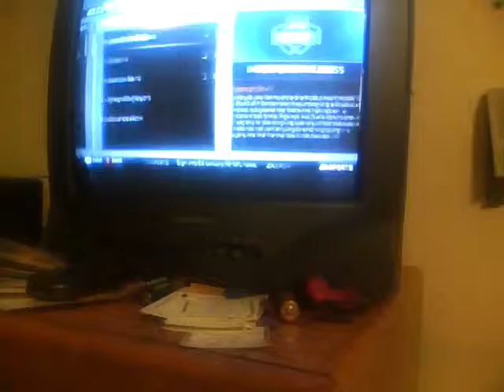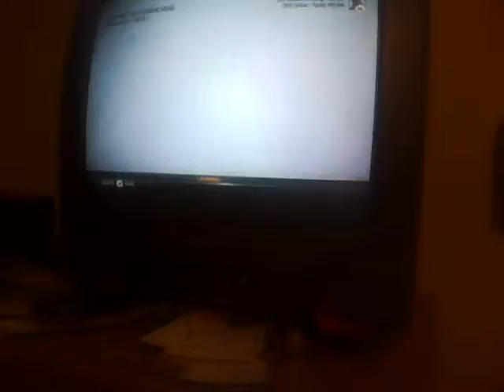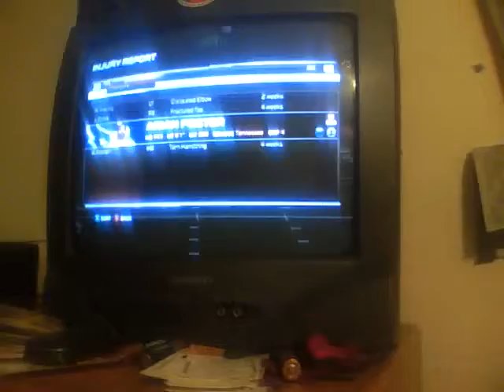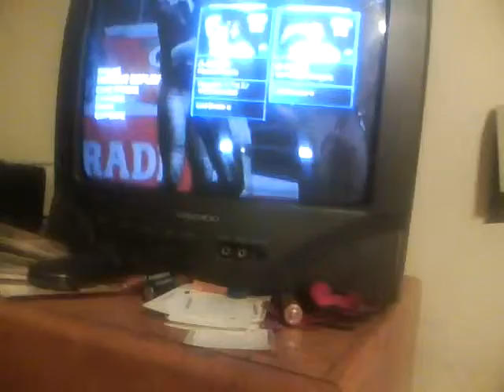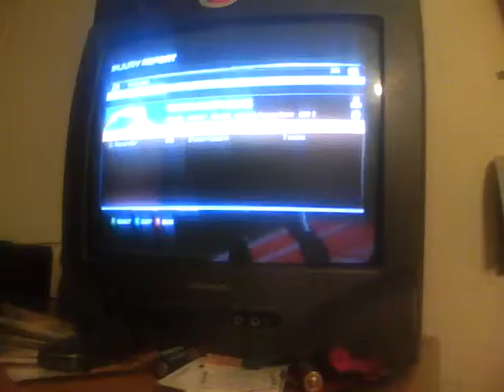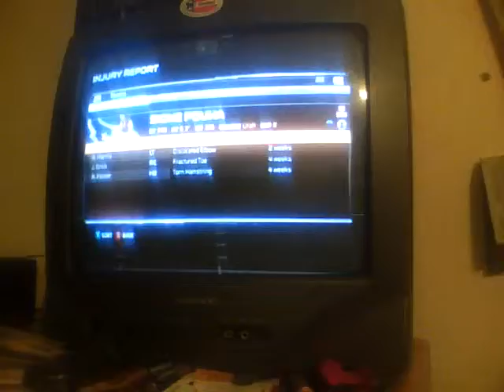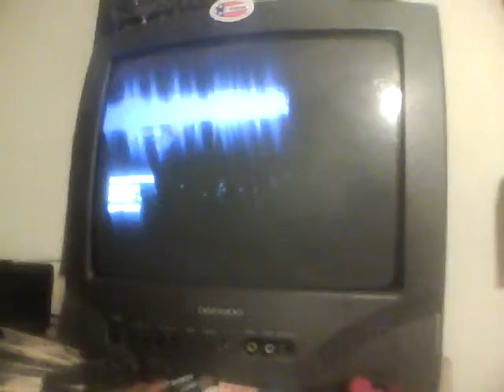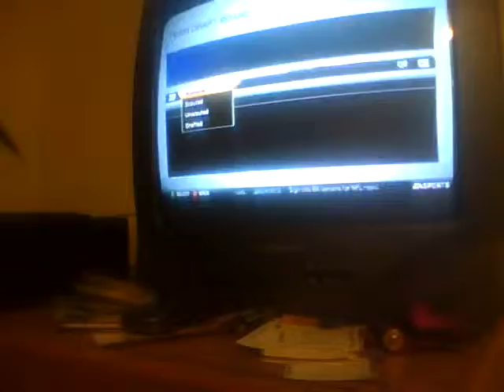Madden 25: Michael Schilling Owner Moder Ep 5 (Week 1 vs Texans)